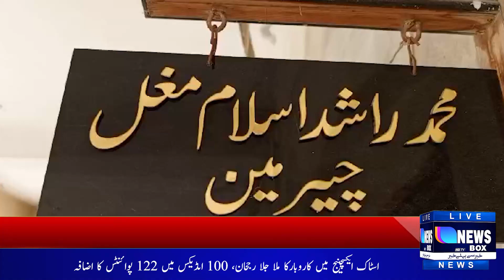An employee attacked the Chairman of Sanghar Municipal Committee, Rashid Mughal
An employee attacked the Chairman of Sanghar Municipal Committee, Rashid Mughal. The person who attacked the chairman is an employee of Muzamil Nizamani Municipal Committee, the police arrested him and issued a pistol. Sanghar Muzamil Nizamani was misbehaving with the municipal officer to pass the illegal bill of 2019. I refused, he threw a chair at me and attacked me. People saved me. The accused also had a pistol which he used with the intention of attack had brought